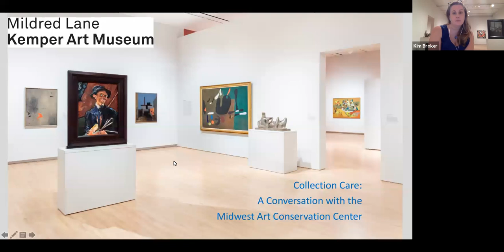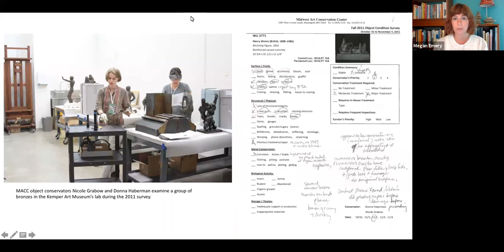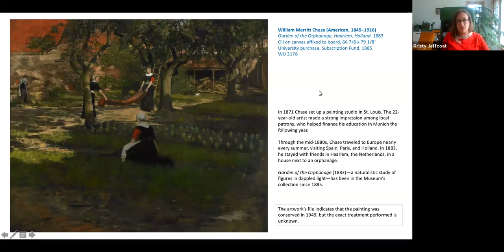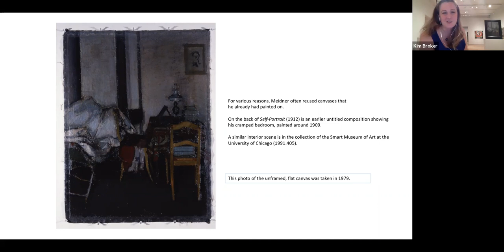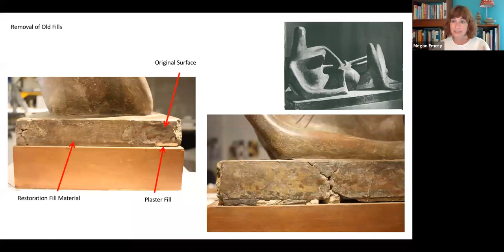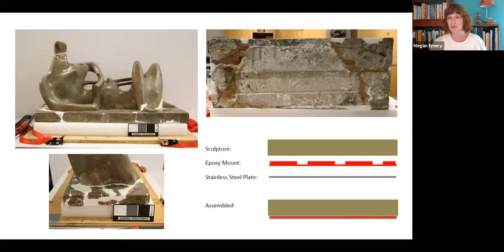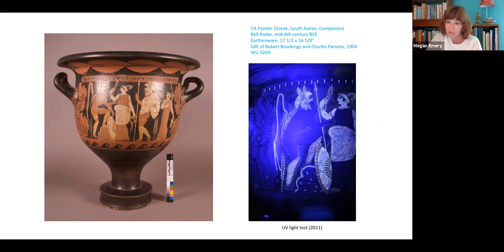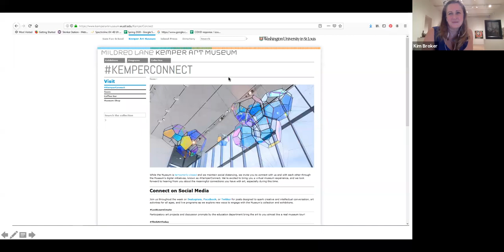Collection Care: A Conversation with the Midwest Art Conservation Center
On July 25, 2020, conservators from the Midwest Art Conservation Center (MACC) joined a live online conversation about what goes on behind the scenes in their art conservation labs. The discussion highlighted the Kemper Art Museum’s ongoing partnership with MACC to evaluate the condition of the permanent collection and conserve artworks in need of repair.

Through a look at a range of conservation treatments, MAAC conservators offered perspectives on how their field continues to evolve and shared their key considerations when developing a conservation plan. Artworks  discussed included William Merritt Chase’s "Garden of the Orphanage, Haarlem, Holland" (1883), Ludwig Meidner’s double-sided painting "Selbstbildnis" (Self-Portrait) (1912) / Untitled (c. 1909), the Hermonax Painter’s Nolan amphora (475–465 BCE), and Henry Moore’s concrete sculpture "Reclining Figure" (1933).

Panelists Megan Emery, MACC’s chief conservator and senior objects conservator, and Kristy Jeffcoat, MACC’s senior paintings conservator, were joined by moderator Kim Broker, the Kemper Art Museum’s associate registrar.